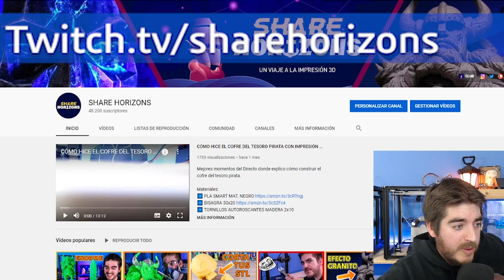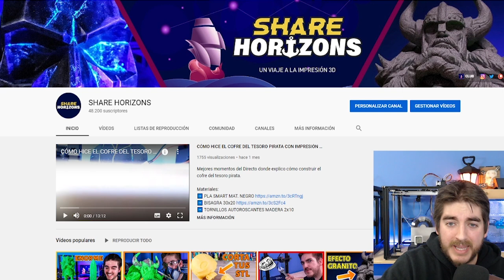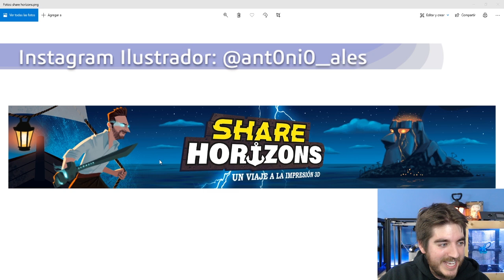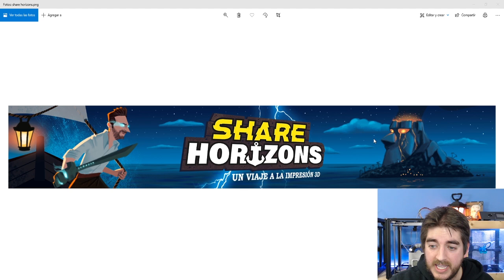🔥NUEVA PORTADA DEL CANAL - ESPECTACULAR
👉 ENDER 3